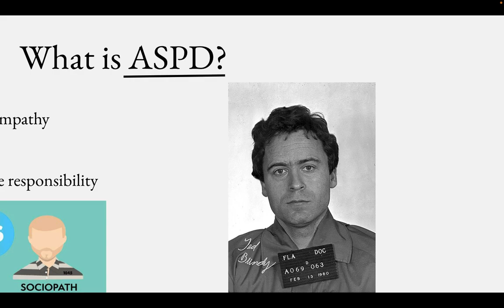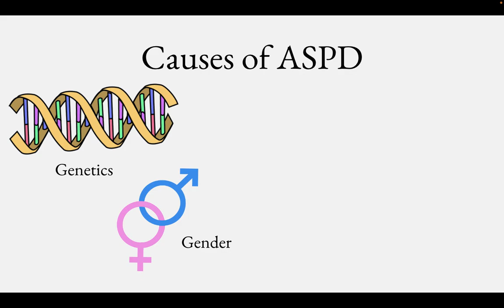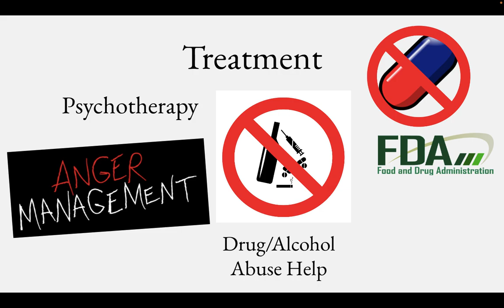ASPD Presentation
A short presentation about Antisocial Personality Disorder, or psychopathy.